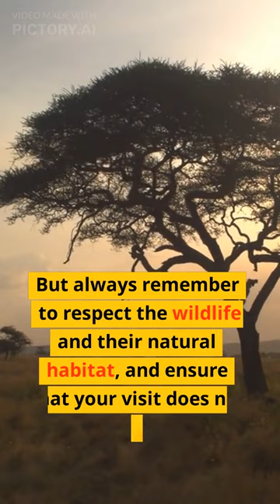How Millions of Animals Journey Across Africa's Vast Wilderness?